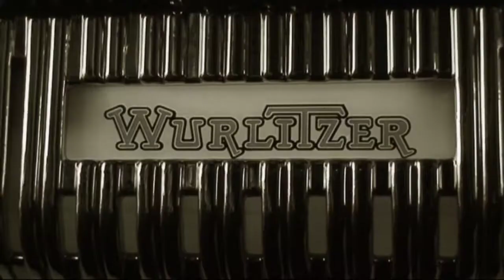Fabian Somers i'm loving You